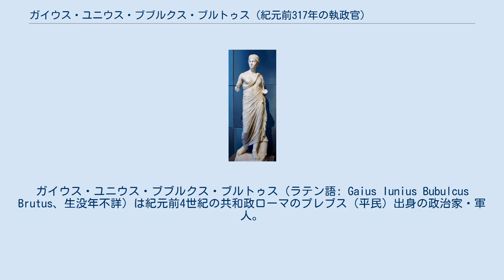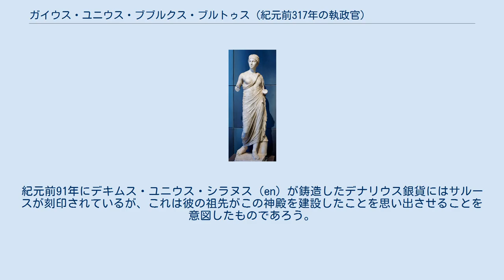ガイウス・ユニウス・ブブルクス・ブルトゥス (紀元前317年の執政官)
ガイウス・ユニウス・ブブルクス・ブルトゥス（ラテン語: Gaius Iunius Bubulcus Brutus、生没年不詳）は紀元前4世紀の共和政ローマのプレブス（平民）出身の政治家・軍人。
執政官（コンスル）や独裁官（ディクタトル）を歴任し、二度の凱旋式を挙行した。
 また紀元前307年には監察官（ケンソル）を務め、サルース（en）女神の神殿を寄進しているが、これはプレブスが神殿を建立した最初の例であった。
この神殿は抽象的な女神に捧げられた最初のものの一つであり、ガイウス・ユニウスは寄進を決定した後、建設までを管理監督した最初の将軍の一人であった。
 記録に残るガイウス・ユニウスの実績は不明瞭であるが、彼が紀元前317年から紀元前302年にかけて何度も高位の官職を務めたことから、ティトゥス・リウィウスが述べるような特徴の無い人物ではないであろう。
 紀元前317年、ガイウス・ユニウスはパトリキ（貴族）出身のクィントゥス・アエミリウス・バルブラと共に執政官に就任した。
二人は紀元前311年にも同時に執政官となっている。
紀元前4世紀中ごろから紀元前3世紀初めにかけて、同じパトリキとプレブスの執政官コンビが何度か見られることから、両者融和の政治的な意図が示唆される。
第二次サムニウム戦争の時代は、ローマの新たなエリート支配階級であるノビレス（新貴族）の形成時期であった。
ノビレスはパトリキ、プレブス双方で構成され、その権力を上昇させていた。
執政官として、ガイウス・ユニウスはウェスティニ族（en）に対する支配を回復するために、イタリア中部で軍事力を行使した。
 紀元前313年、ガイウス・ユニウスは二度目の執政官に就任、同僚執政官は五度目の就任となるルキウス・パピリウス・クルソルであった。
いくつかの資料では、彼はノラ、アティナおよびカラティア（en）を占領したとされている。
 翌紀元前312年には独裁官または独裁官ガイウス・スルピキウス・ロングスの副官に任命されており、マルキニ族（en）との戦いに派遣され、いくらかの成功を得ている。
 紀元前311年、三度目の執政官に就任すると、サムニウムでの作戦を担当した。
アウグストゥス時代の歴史家ティトゥス・リウィウスによると、エトルリアはサムニウムと同盟し、ローマの植民都市であるストゥリウム（現在のストリ）を攻撃していた。
ガイウス・ユニウスは夜明けまで続いた戦いに勝利した。
但し、作戦の結果自体は明確ではない。
彼が得たのは、タリウム、カタラクタ、ケラウニリアといったあまり知られていない小さな街を占領した程度であった。
リウィウスによると、クルウィアエ（現在のカーゾリ）を奪回し、ペントル（en、サムニウムの一支族）の街であるボウィアヌム（現在のボヤーノ）を占領したとするが、これは後にユニウス氏族が宣伝のために創作したものかもしれない。
 紀元前1世紀の歴史家シケリアのディオドロスはローマ軍の行動を賞賛しており、他方12世紀の歴史家ゾナラス（em）の記述は好ましくない結末となっている。
この評価の差は、ローマの勝利は小さく、損害も大きかったことを意味するものかもしれない 。
勝利がどの程度のものであったにせよ、ローマに戻ったガイウス・ユニウスは凱旋式を実施している。
 また、ガイウス・ユニウスと同僚のクィントゥス・アエミリウスは、前年の監察官アッピウス・クラウディウス・カエクスとガイウス・プラウティウス・ウェンノクスが提案した元老院の役割改革案を拒否している。
 ガイウス・ユニウスは紀元前310年と紀元前309年に独裁官ルキウス・パピリウス・クルソルの副官に就任しているが、紀元前309年の場合は彼自身が独裁官であった可能性もある。
 紀元前307年、監察官として同僚のマルクス・ウァレリウス・マクシムス・コッリヌスと共に、道徳的な理由で元老院からルキウス・アンニウスを追放している。
アンニウスは社会的契約事項を守らず、結婚時に処女であったにも関わらず、彼の妻を離縁していた。
 紀元前302年には(再び)独裁官に就任するが、リウィウスのこの年の記録には混乱が見られる。
リウィウスはガイウス・ユニウスとマルクス・ウァレリウス・コルウスが独裁官であったとするが（通常は独裁官は一人のみ）、少なくとも4つの戦線に対処する必要があったことから、複数が任命さ...